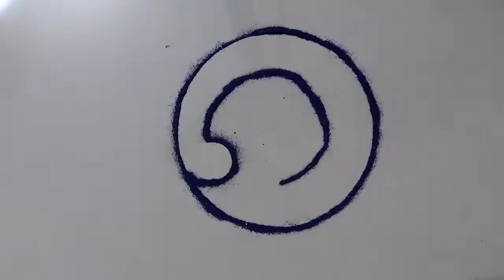Easy peacock rangoli design using plate || Daily Rangoli || डेली मोर की रंगोली